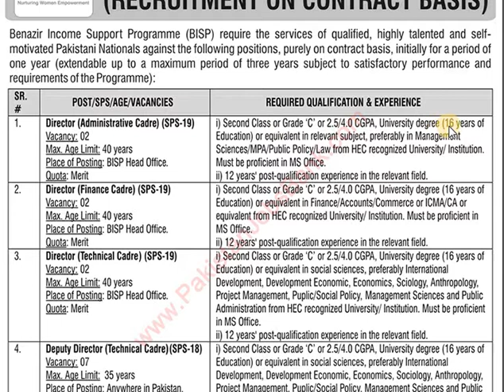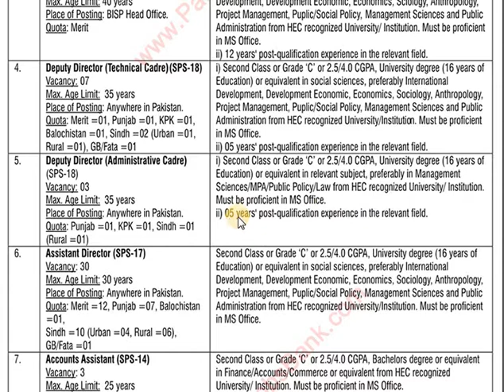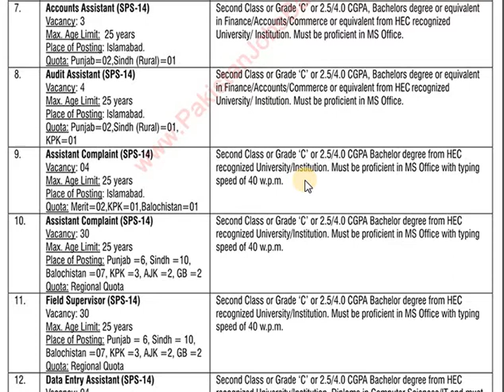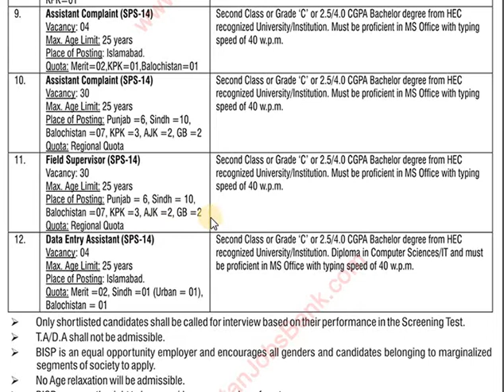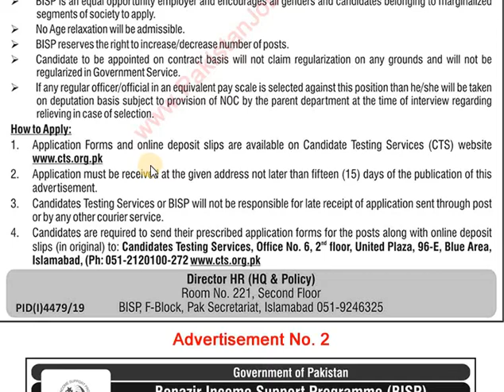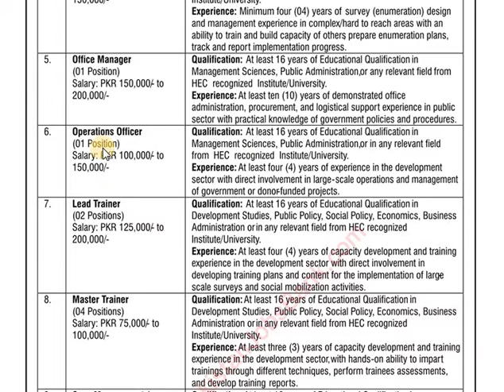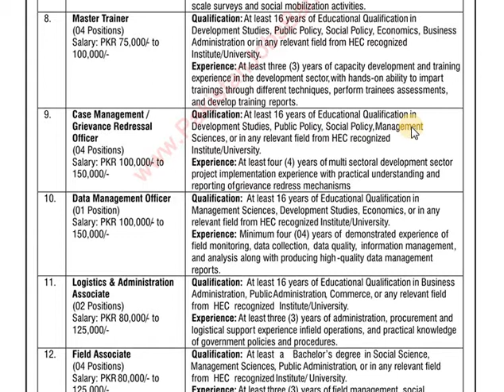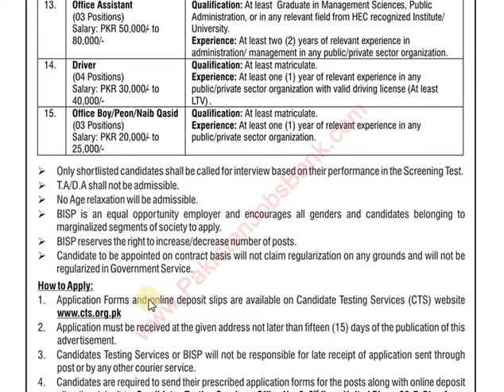BISP Jobs 2020 February CTS Application Form Benazir Income Support Programme| All Jobs Information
Positions:
=== SPS-19 ===
02 Director (Administrative Cadre)
02 Director (Finance Cadre)
02 Director (Technical Cadre)
=== SPS-18 ===
07 Deputy Director (Technical Cadre)
03 Deputy Director (Administrative Cadre)
=== SPS-17 ===
30 Assistant Director
=== SPS-14 ===
34 Assistant Complaint
30 Field Supervisor
03 Accounts Assistant
04 Audit Assistant
04 Data Entry Assistant
=== Others ===
02 Social Mobilization and Communication Coordinator
01 MIS Coordinator
02 M&E Officer
01 Enumeration Officer
01 Office Manager
01 Operation Officer
02 Lead Trainer
04 Master Trainer
04 Case Management / Grievance Redressal Officer
01 Data Management Officer
02 Logistics and Administration Associate
04 Field Associate
03 Office Assistant
04 Driver
03 Office Boy / Peon / Naib Qasid